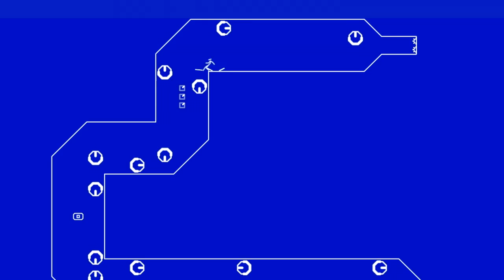*** N++ is NOW AVAILABLE on the Nintendo Switch! ***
N++ is out on the Nintendo Switch, right now! The perfect platform for platforming perfection.
Click SHOW MORE to read about the game and killer soundtrack:

N++ is a fast-paced, momentum-based platformer where you get to play as a badass parkour-loving ninja, narrowly escaping enemies and collecting gold in sci-fi landscapes.

Smooth, sleek and thrilling. 4340 hand-crafted, finely tuned levels in 3 game modes: Solo, Co-op and Race. Over 100 colour schemes and 6+ hours of the coolest electronic music the world has to offer.  Release your inner ninja.
Available on PC, Mac and PS4, Xbox One and now the Nintendo Switch!